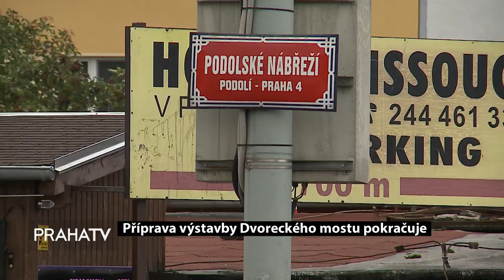Příprava výstavby Dvoreckého mostu pokračuje